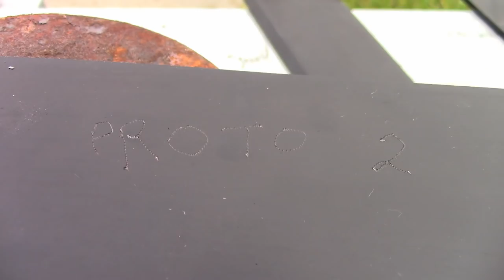Kavli "Beast" blades mowing tall thick grass and brush